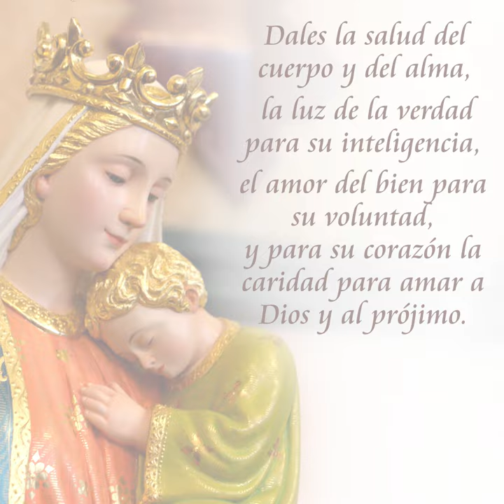Consagración de los niños a la Santísima Virgen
¡Oh Madre Inmaculada!, que fuiste la Madre del Niño Jesús.
Te consagramos estos niños y los ponemos bajo tu protección.
Dales la salud del cuerpo y del alma, la luz de la verdad para su inteligencia, el amor del bien para su voluntad, y para su corazón la caridad para amar a Dios y al prójimo.
Vela sobre ellos y ayúdales a vivir como verdaderos cristianos.
Que todos los días de su vida te consideren como su Madre, hasta que los recibas en el cielo.
¡AMÉN!